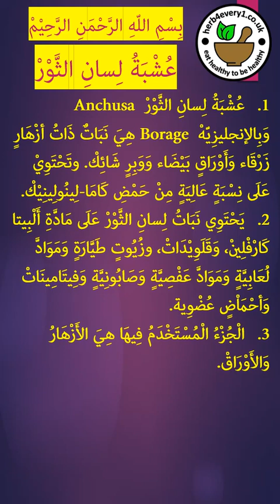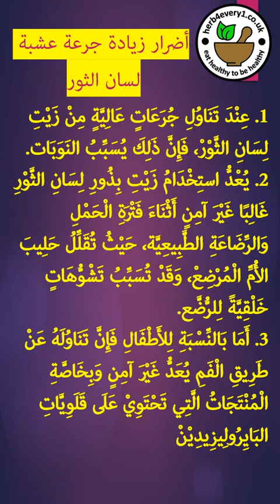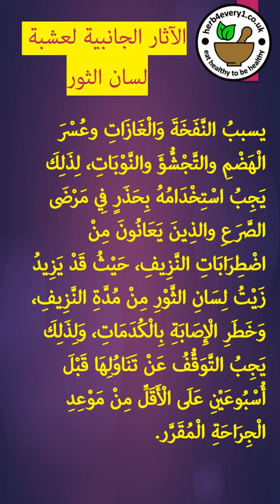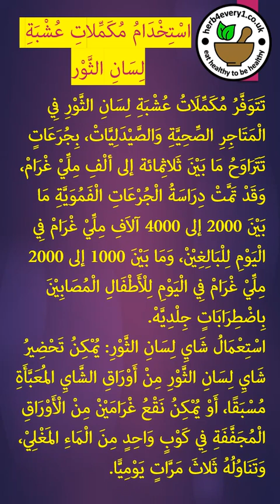14 عشبة لسان الثور What do you konw about Borage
أضرار زيادة جرعة عشبة لسان الثور

الآثار الجانبية لعشبة لسان الثور

التداخلات الدوائية

اسْتِخْدَامُ مُكَمِّلاتِ عُشْبَةِ لِسَانِ الثَّوْر